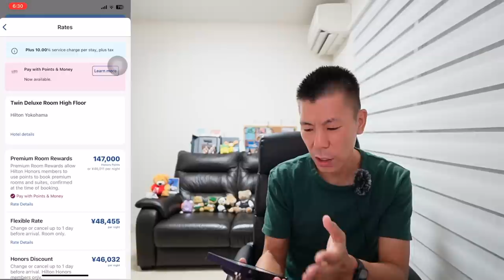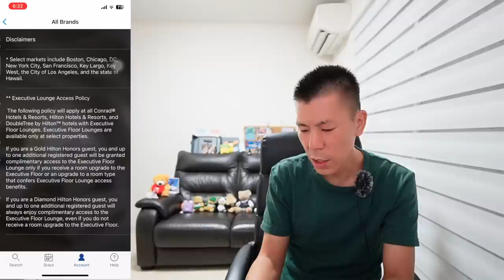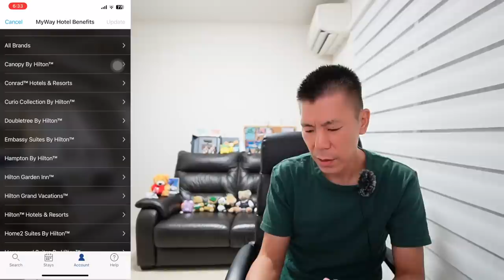ヒルトンホテルポイントが戻ってくる!?ポイント予約した後に必ずやること ‼️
1️⃣Wi-Fi切って上のコードからアプリをDL
2️⃣ログインしないで上のURLから再度入り登録
3️⃣登録時、電話番号で登録(サブ端末でLINEで入ったらダメでした。奥様アカウントは電話番号でできました！)
4️⃣トップ画面の下、中央のギフトをクリック
5️⃣チェックインを10日間クリックで3500円！
100％もらえるとは言えませんがかなりの方がゲットできているのでオススメです！

番号　00098010